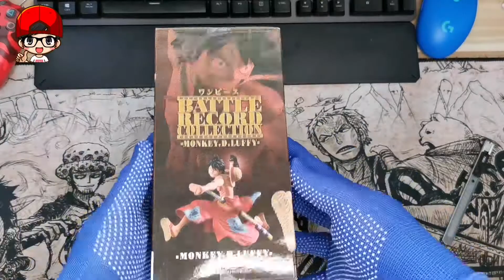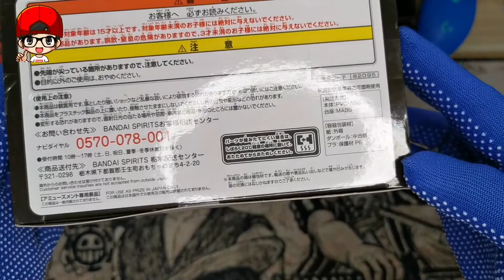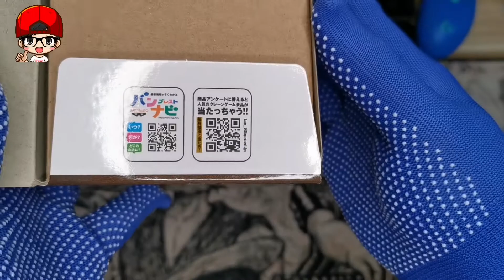Unboxing | Battle Record Collection Luffy figure by Banpresto